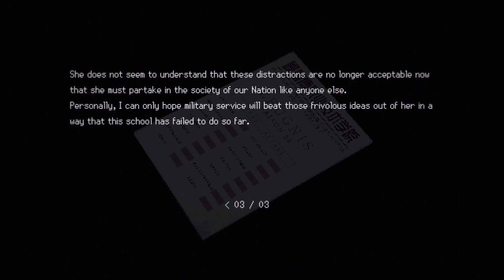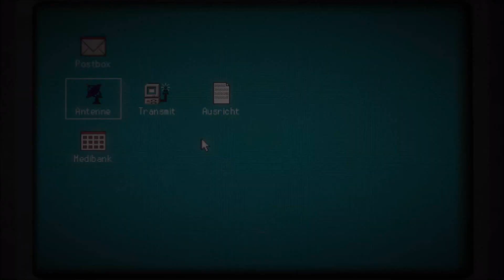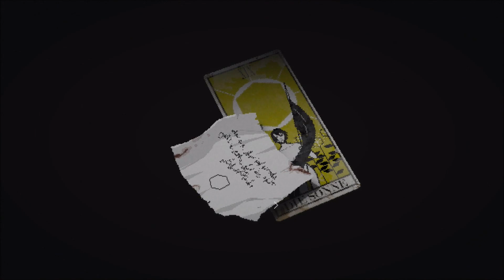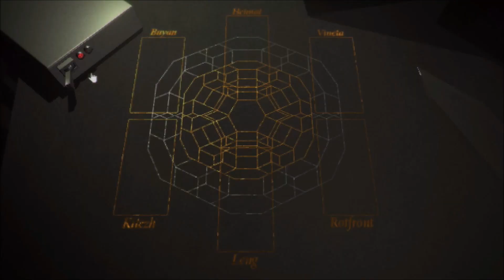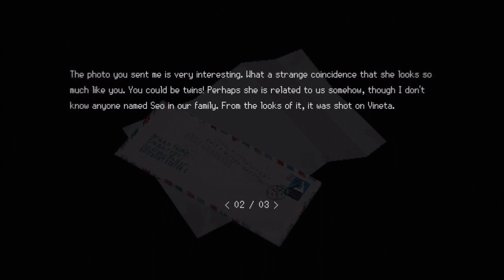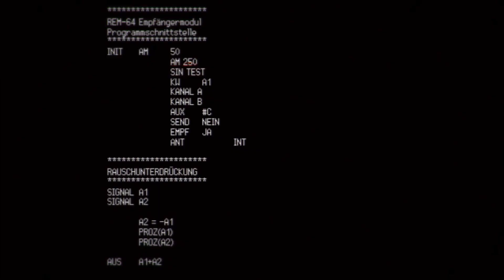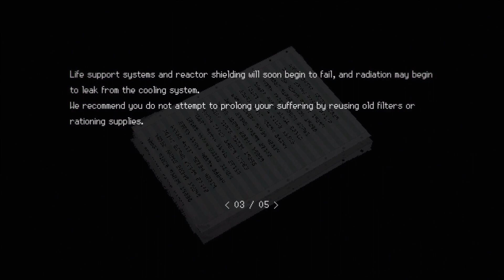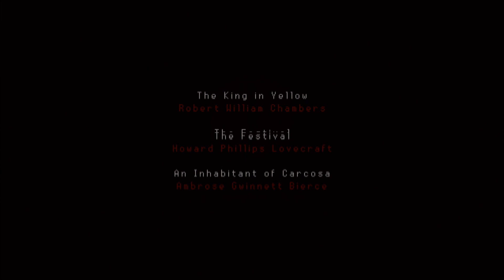SIGNALIS ¦¦: PART 12 - END :¦¦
REMEMBER OUR PROMISE